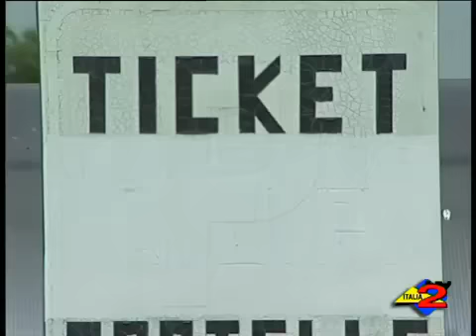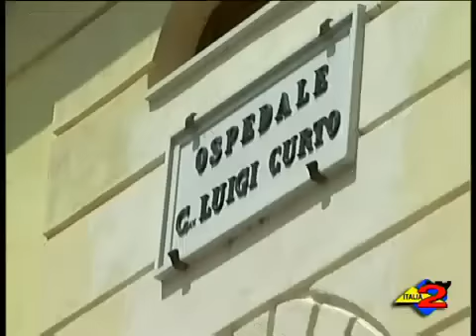Italia 2 Tv 14/7/2010 L'ex ASL SA-3 ha reso pubblici gli stipendi dei medici..mp4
L'ex ASL SA/3 ha reso pubblici gli stipendi dei medici.